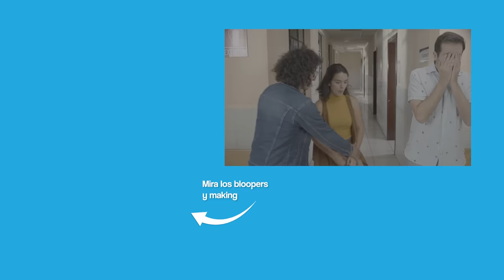Cómo Contarle al Abuelo que Se Va a Morir | enchufetv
A los abuelos de ahora ya no los hacen como antes  🤦‍♂️

¿Cómo le decimos?

Si vives en Latinoamérica y el doctor te da una semana de vida, probablemente el seguro te asignará la próxima revisión médica el otro año. En lo que descubrimos quién gana la apuesta sobre tu fecha de expiración, estos nietos se las tendrán que arreglar para ser sinceros con su abuelo

Elenco:
Luis: Líder Medranda
Sergio: Jorge Ulloa
Paula: Soledad Bustamante
Abuelo: Alfredo Espinosa
Enfermera: Maya Villacreses
Raúl: Jaime Domínguez
Muerte y Hombre Araña: Alex Gaybor
Lolita: Gabriela Ruiz
Cristal: Gabu Córdova

Director: Orlando Herrera
Director Creativo: Julio Pañi
Gerente de producción: Juan Carlos Flor
Coordinadora de producción: Michelle Echeverría
Director de Postproducción: Christian Moya

Equipo guion: Julio Pañi, Daniela Piedra, Orlando Herrera, Juan Aguilar, Juan Diego García
Equipo postproducción: Diego Falconí, Luis Moreira, Víctor Herrera, Víctor Moya, Miguel Sánchez,  Sophia Patiño, Mateo Monroy, Jeroham Armijos, Amaris Báez, Karla Morán

Equipo de redes: Fernando Sumba, Xavier Hidalgo, Eduardo Monroy

Productor de Campo: Mateo Torres
Asistente de Dirección: Valentina Núñez
Locacionista / Asistente de producción: María José Mayanquer
2AD/Asistente de producción: Arianna Aguirre
Runner: Génesis Iñamagua

Directora de arte: Viviana García
Asistentes de arte: Doménica Zurita, Melanie Guerra
Vestuarista: Francis Sánchez
Asistente de Vestuario: Alex Alfonso
Maquillaje: Noel Fariña
Asistentes de Maquillaje: Diana Ochoa
Directora de fotografía: Christian Cepeda
Asistentes de cámara: Juan José Geller
Gaffer: Álex Achicanoy
Best Boy: Rodian Ortiz
Sonidista: Stefany Salazar
Boom: Sebastián Cabascango
Making Of: Alejandro Adriano
Limpieza y bioseguridad: Blanca de la Cruz
Transporte: Jimmy Taimal,  Pablo Boada y Luis Delgado
Catering: Jorge Haro - Corte a comer

Gerente General: Arturo Yépez
Gerente Financiero: Francisco Salazar
Contabilidad: Diana Garzón

Traducido al Inglés por: Juan Mateo Romero
Revisado por: María José Elizalde
Escuela de Lingüística - PUCE